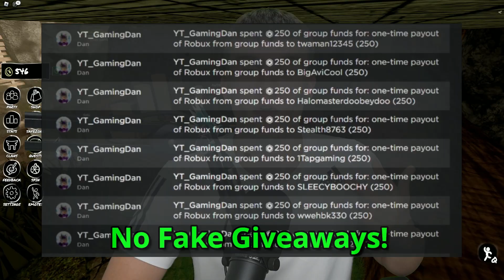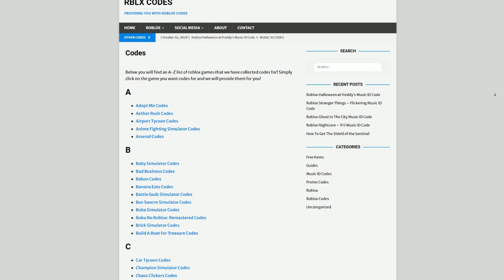*NEW* ALL WORKING DARKBLADE UPDATE CODES FOR ZO SAMURAI! ROBLOX ZO SAMURAI CODES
In this video I will show you ALL ZO Samurai CODES on Roblox! The NEW codes will give you rewards for ZO Samurai...